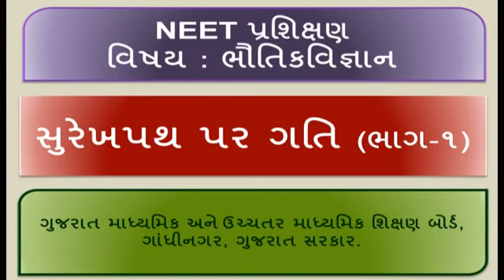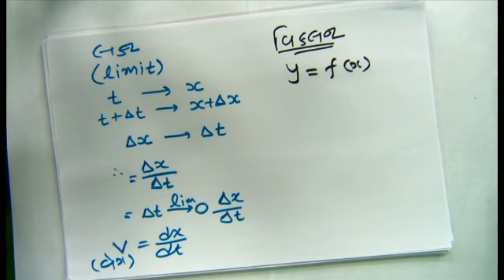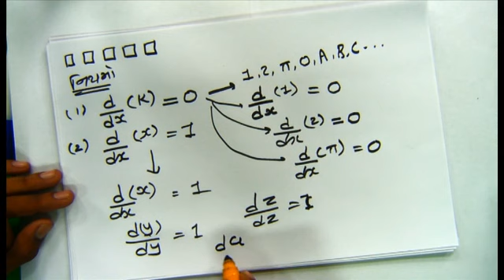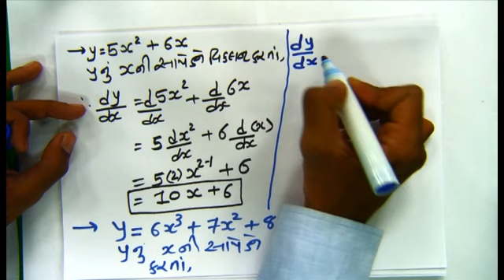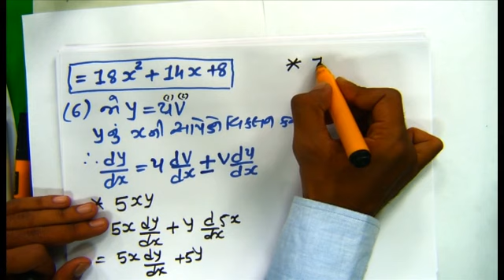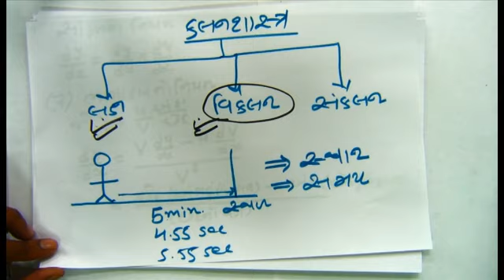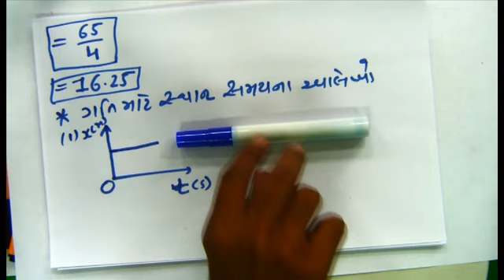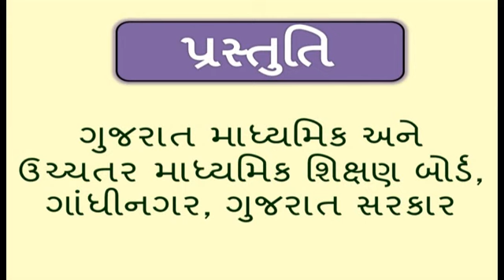23231 સુરેખપથ પર ગતિ ભાગ-૧